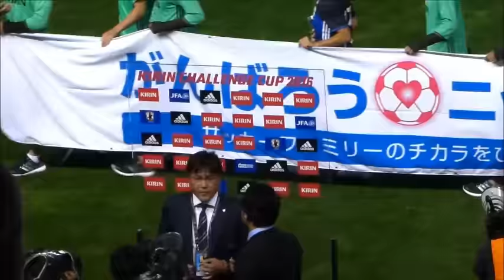（試合終了）U23日本代表vsU23南アフリカ 20160629